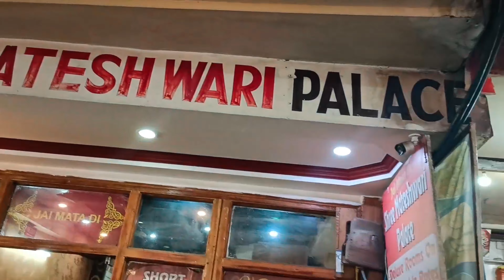||bhairavnath mandir katra||bhairav darshan|| vaishnodevi vlog||kusum dixit vlog||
||bhairavnath mandir katra ||( Ep-3 )|| bhairav darshan||bhaironath temple||
This vlog is of Bhaironath Bhawan, which we climbed from Mata's bhawan with a rop way After that saw Bhairav ​​Baba.Rop way  was closed due to strong wind and opened the rop way after waiting for four-five hours.  Only after that we went to Bhairavnath temple.After seeing Bhairav ​​Nath, we completed our journey and after a while from there we left for the bhairo bhawan.  Thus ended his journey.if you like my video

This is the Vlog of Mata Vaishno Devi.The temple of Mata Vaishno Devi is situated on the Trikuta mountain.Mata Vaishno Devi is made up of three pindee in which the first Kali Mata gave the second Lakshmi Mata.Saraswati Mata is called Vaishno Mata by combining these three.There is a lot of belief in the temple of Mata Vaishno Devi, where every time a crowd of devotees throng the temple.If you like this video of mine then please like share and subscribe my channel if new then please support me by giving feedback 🤗🤗🤗🤗🙏🙏🙏🙏🙏

( Mata Vaishno Devi Series)